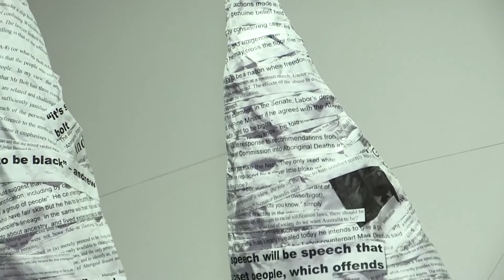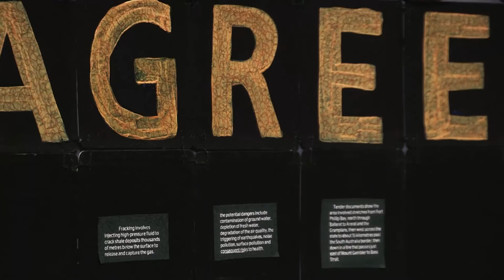Counihan Gallery In Brunswick: Moreland Summer Show - SPEAK OUT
The Moreland Summer Show, present by Counihan Gallery In Brunswick,  is an annual exhibition presenting the diverse and dynamic talent of artists with strong connections to the creative City of Moreland.

The theme for the 2014 exhibition is ‘SPEAK OUT’. Participating artists created new work responding to this theme.